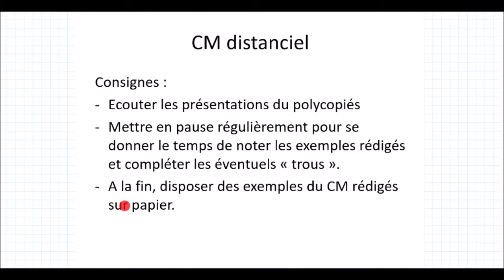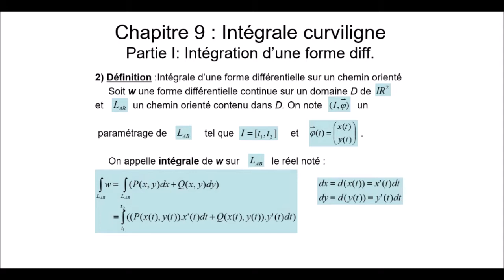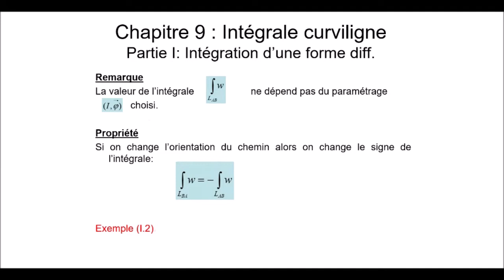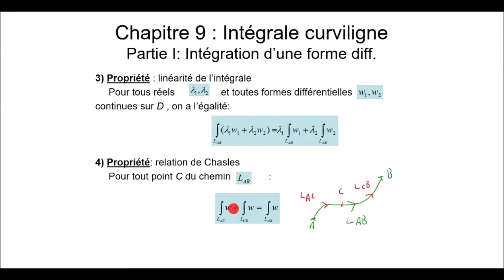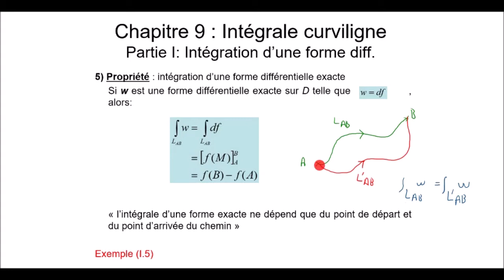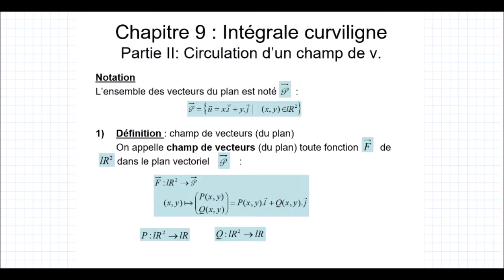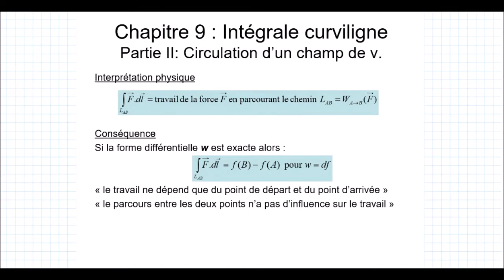CM2 intégrales curvilignes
Intégration d'une forme différentielle exacte.